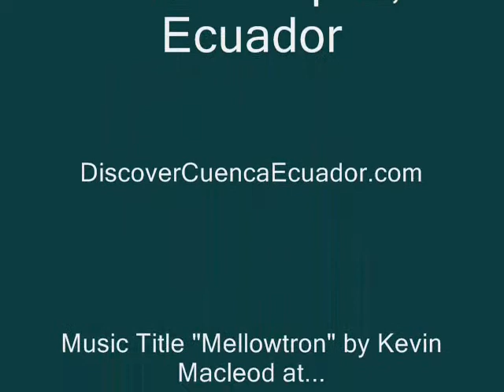NEW Pier and the Bay of Puerto Lopez Ecuador!